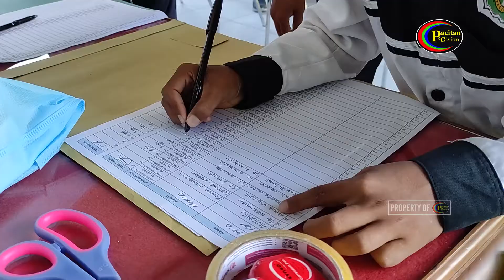Puluhan Anak Ikuti Sunatan Masal Yang Digelar Baznas Pacitan